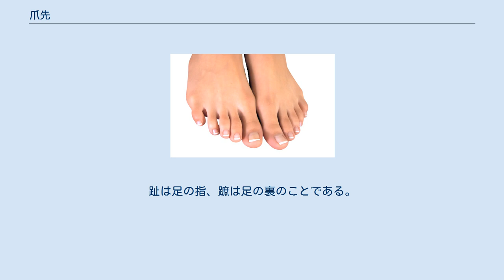爪先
爪先（つまさき）とは、動物（特に人）の足の先端部の指がある部分、または足の指の先の部分のことである。
英語のtoeからトーとも言う。
一本一本の指に着目する場合には足指（あしゆび）という場合もある。
 人間の爪先 人間の場合、爪先には手と同様に5本の指（足指、趾）がある。
医学用語としては、体の内側から第1趾 - 第5趾と数字で呼び、日本語の俗語ではしばしば手と同じく親指・人差指・中指・薬指・小指と言う。
一般に、第1趾（親指）が最も太く、第2趾（人差指）が最も長く、第5趾（小指）が最も細くて短い。
足の指は、手の指に比べて非常に短く、手の指ほど自由には動かせない。
退化すれば、小指がなくなる、ともいわれている。
 指の先には爪がある。
日本語の「爪先」は、本来は「爪の先」の意味であるが、手（の指）の先については「指先」と言い、「爪先」は足についてのみ言う。
 爪先は、歩行の際に重要な役割を持つ。
ただし、第五指（小指）は、失ってもそれほど足取りに影響を及ぼさない。
 骨格的には、爪先には手と同様の指骨がある。
手の指骨と区別して趾骨ともいう。
指骨はかかとに伸びる骨につながっている。
 多くの動物は、爪先のみを地面に接して立っており、これを趾行動物（しこうどうぶつ、digitigrade）という。
人間など、足の裏まで地面につける動物は蹠行動物（しょこうどうぶつ、plantigrade）という。
趾は足の指、蹠は足の裏のことである。